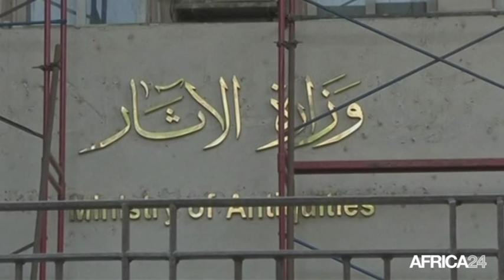Égypte, Sekhemka: une statue à prix d'or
Culture, EGYPTE: Les autorités Égyptiennes contre la vente d’une statue antique datant de plus de quatre mille années. Elles ont lancé une campagne de collecte de fonds pour racheter cette oeuvre. Le ministre des antiquités exhorte les Égyptiens de la diaspora, notamment ceux vivant en Grande-Bretagne à lever environs 24,8 millions de dollars pour empêcher la vente de la statue dénommée Sekhemka par un musée britannique